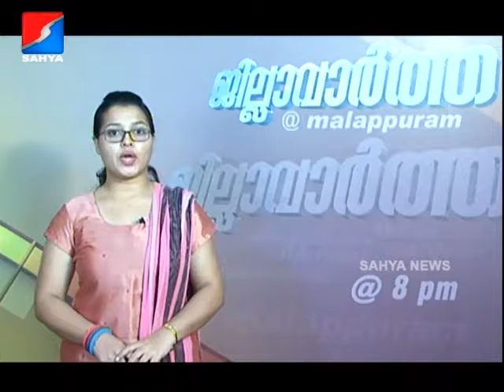sahya news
ഹാദിയയുടെ ജീവന്‍ രക്ഷിക്കാന്‍ സംസ്ഥാന സര്‍ക്കാര്‍ ഇടപെടണമെന്ന് സോളിഡാരിറ്റി